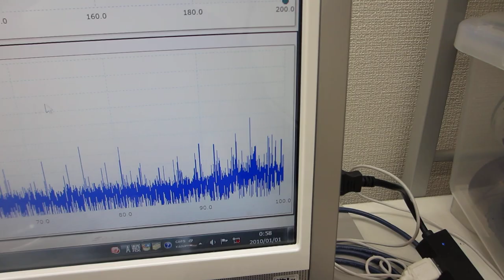メガヘルツの超音波発振による、表面弾性波のダイナミック制御技術（超音波の非線形制御システムを開発する技術）